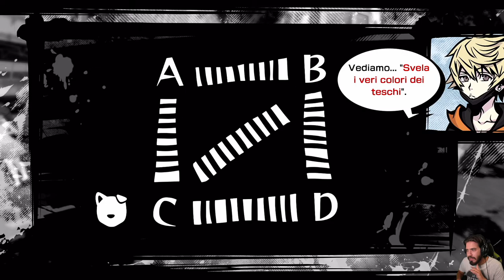NEO: The World Ends With You #2 - Il Gioco dei Demoni